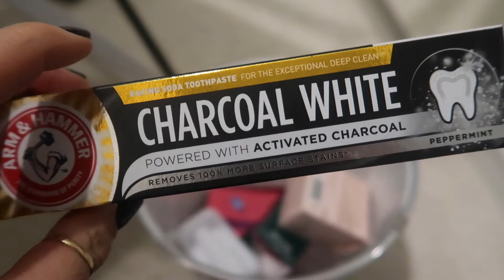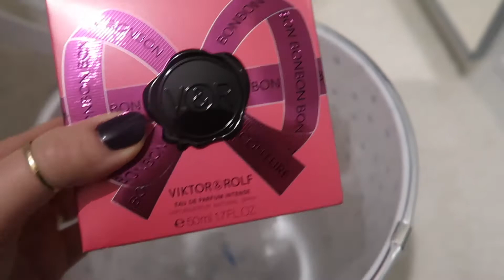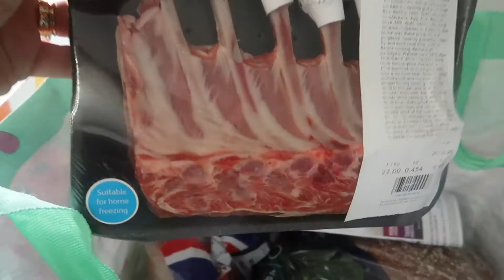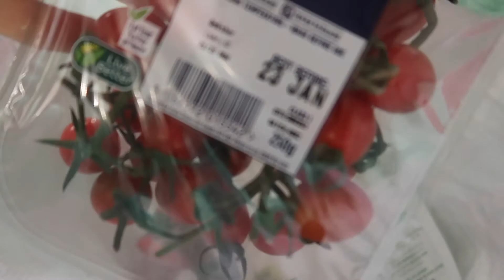SHOPPING MY WARDROBE AND TOPSHOP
Shopping my wardrobe is a way of thinking and feeling about your wardrobe that has you appreciating and using what's there, not wishing for things that you don't have I have certainly been doing this more and more

BARRY M TROPICAL TWIST

FILMING EQUIPMENT

FAVOURITE MAKEUP

NAILS